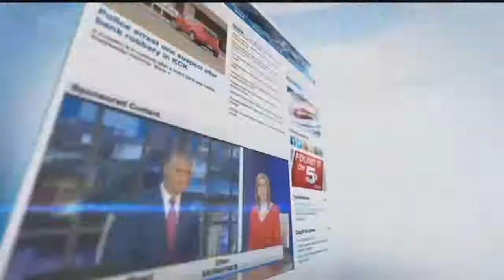UMKC School of Dentistry offering free screenings this weekend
The&nbsp;UMKC School of Dentistry&nbsp;will be busy this weekend as dental students getting ready to graduate treat patients for free.&nbsp;